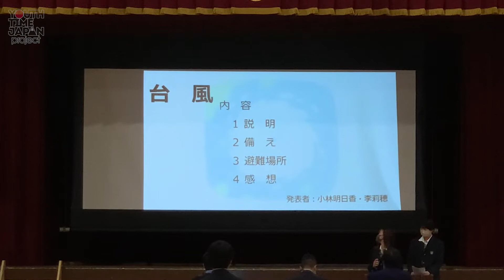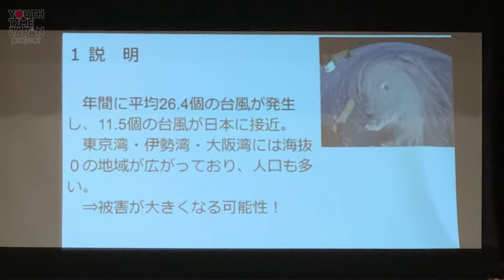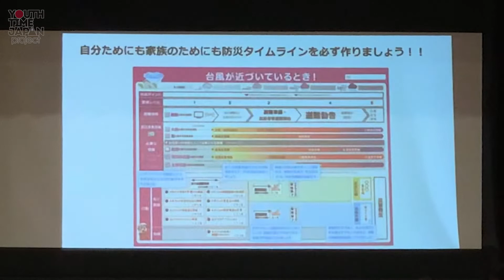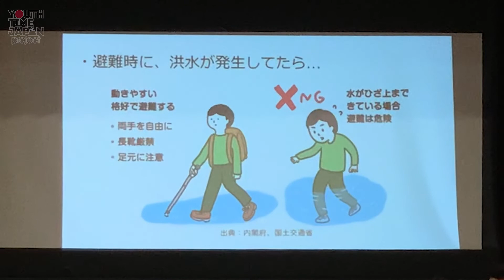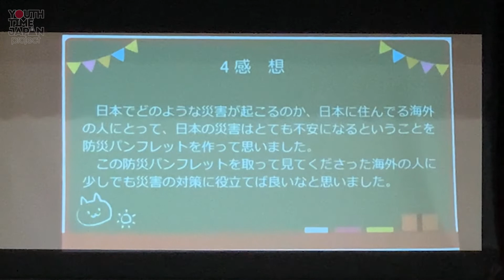【建国高校】高校生が作成した外国人向け防災パンフレット発表会 台風編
建国高等学校は中学校から始まる日本語・韓国語・英語の3ヶ国語を学ぶ“トリリンガル教育”が特徴の学校。
3月某日、建国高校では、外国人向け防災パンフレットの制作発表会が行われた。
防災パンフレットは、地震・津波・台風・火災の4つの分野に分かれ各1冊、さらにそれぞれが日本語・韓国語・英語・中国語の4ヶ国語に対応しているため、計16 種というバリエーション

この動画では、台風についてのプレゼンテーションを紹介。